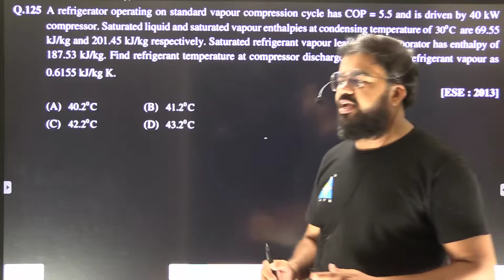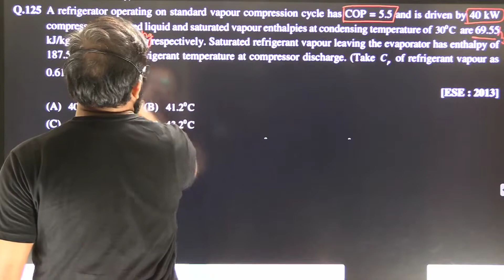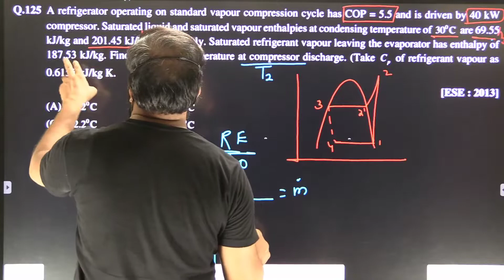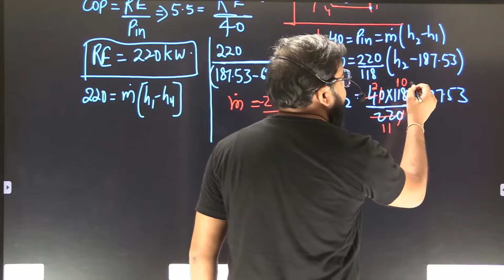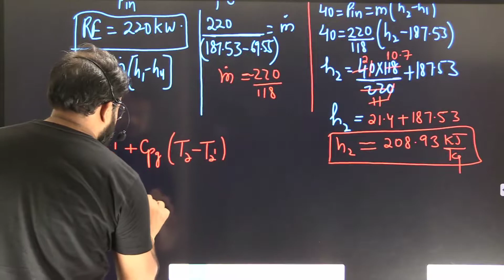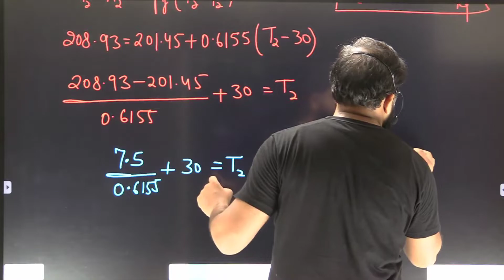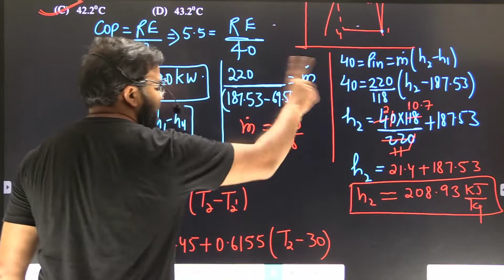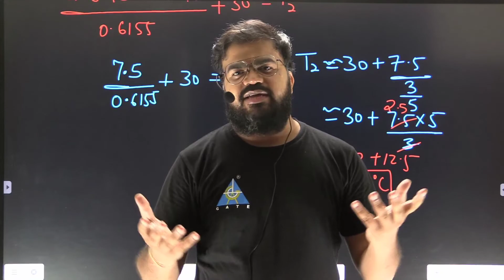Amazing Short Trick| Solve ESE problem without Calculator| Tricky Sawaal Series| Varun Sir